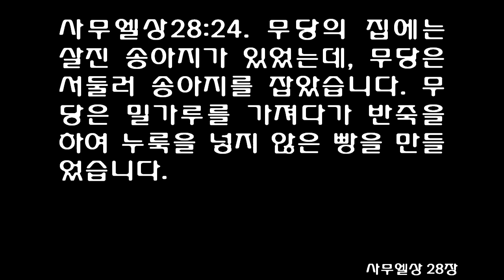사무엘상 28장 [쉬운성경] 1 Samuel 28 [He asked the Lord what he should do, but the Lord refused to answer]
1 Samuel 28 New Living Translation (NLT)
Saul Consults a Medium
28 About that time the Philistines mustered their armies for another war with Israel. King Achish told David, “You and your men will be expected to join me in battle.”

2 “Very well!” David agreed. “Now you will see for yourself what we can do.”

Then Achish told David, “I will make you my personal bodyguard for life.”

3 Meanwhile, Samuel had died, and all Israel had mourned for him. He was buried in Ramah, his hometown. And Saul had banned from the land of Israel all mediums and those who consult the spirits of the dead.

4 The Philistines set up their camp at Shunem, and Saul gathered all the army of Israel and camped at Gilboa. 5 When Saul saw the vast Philistine army, he became frantic with fear. 6 He asked the Lord what he should do, but the Lord refused to answer him, either by dreams or by sacred lots[a] or by the prophets. 7 Saul then said to his advisers, “Find a woman who is a medium, so I can go and ask her what to do.”

His advisers replied, “There is a medium at Endor.”

8 So Saul disguised himself by wearing ordinary clothing instead of his royal robes. Then he went to the woman’s home at night, accompanied by two of his men.

“I have to talk to a man who has died,” he said. “Will you call up his spirit for me?”

9 “Are you trying to get me killed?” the woman demanded. “You know that Saul has outlawed all the mediums and all who consult the spirits of the dead. Why are you setting a trap for me?”

10 But Saul took an oath in the name of the Lord and promised, “As surely as the Lord lives, nothing bad will happen to you for doing this.”

11 Finally, the woman said, “Well, whose spirit do you want me to call up?”

“Call up Samuel,” Saul replied.

12 When the woman saw Samuel, she screamed, “You’ve deceived me! You are Saul!”

13 “Don’t be afraid!” the king told her. “What do you see?”

“I see a god[b] coming up out of the earth,” she said.

14 “What does he look like?” Saul asked.

“He is an old man wrapped in a robe,” she replied. Saul realized it was Samuel, and he fell to the ground before him.

15 “Why have you disturbed me by calling me back?” Samuel asked Saul.

“Because I am in deep trouble,” Saul replied. “The Philistines are at war with me, and God has left me and won’t reply by prophets or dreams. So I have called for you to tell me what to do.”

16 But Samuel replied, “Why ask me, since the Lord has left you and has become your enemy? 17 The Lord has done just as he said he would. He has torn the kingdom from you and given it to your rival, David. 18 The Lord has done this to you today because you refused to carry out his fierce anger against the Amalekites. 19 What’s more, the Lord will hand you and the army of Israel over to the Philistines tomorrow, and you and your sons will be here with me. The Lord will bring down the entire army of Israel in defeat.”

20 Saul fell full length on the ground, paralyzed with fright because of Samuel’s words. He was also faint with hunger, for he had eaten nothing all day and all night.

21 When the woman saw how distraught he was, she said, “Sir, I obeyed your command at the risk of my life. 22 Now do what I say, and let me give you a little something to eat so you can regain your strength for the trip back.”

23 But Saul refused to eat anything. Then his advisers joined the woman in urging him to eat, so he finally yielded and got up from the ground and sat on the couch.

24 The woman had been fattening a calf, so she hurried out and killed it. She took some flour, kneaded it into dough and baked unleavened bread. 25 She brought the meal to Saul and his advisers, and they ate it. Then they went out into the night.

  사울과 엔돌의 무당
[삼상]28:1 그후에 블레셋 사람들은 이스라엘과 싸우기 위해 군대를 모았습니다. 아기스가 다윗에게 말했습니다. "너와 네 부하들도 나의 군대와 함께 나가야 한다는 것을 알아 두어라."
[삼상]28:2 다윗이 대답하였습니다. "물론입니다. 당신의 종인 내가 나가서 어떤 일을 하는지 당신 눈으로 직접 보실 수 있을 것입니다." 아기스가 말했습니다. "좋다. 너를 영원토록 내 호위병으로 삼겠다."
[삼상]28:3 사무엘이 죽었으므로 모든 이스라엘 사람들이 사무엘을 위해 슬퍼하며, 사무엘을 그의 고향 라마에 장사지낸 지 이미 오래 되었습니다. 사울은 이스라엘 땅에서 무당과 점쟁이를 쫓아 냈습니다.
[삼상]28:4 블레셋 사람들은 모여서 수넴에 진을 쳤고, 사울은 모든 이스라엘 사람을 모아 길보아에 진을 쳤습니다.
[삼상]28:5 사울은 블레셋 군대를 보고 그 마음이 두려워 떨었습니다.
[삼상]28:6 사울이 여호와께 기도드렸지만, 여호와께서는 꿈으로도, 우림으로도, 예언자로도 대답해 주지 않으셨습니다.
[삼상]28:7 그래서 사울은 자기 종들에게 명령했습니다. "가서 무당을 찾아보아라. 내가 그에게 가서 물어 봐야 되겠다." 그러자 종들은 "엔돌에 무당이 있습니다" 하고 대답했습니다.
[삼상]28:8 사울은 아무도 알아보지 못하게 다른 옷으로 갈아입었습니다. 사울은 밤중에 신하 두 사람을 데리고 무당을 만나러 갔습니다. 사울이 무당에게 말했습니다. "나를 위해 주문을 외워 내가 말하는 사람을 불러 내어라."
[삼상]28:9 하지만 무당이 사울에게 말했습니다. "당신도 사울이 내린 명령을 알지 않소. 사울은 이스라엘 땅에서 무당과 점쟁이를 쫓아 내었소. 당신은 나에게 덫을 놓아 나를 죽이려 하고 있소."
[삼상]28:10 사울은 여호와의 이름으로 무당에게 약속했습니다. "여호와께 맹세하지만 이 일을 했다고 해서 벌을 받지는 않을 것이다."
[삼상]28:11 그러자 무당이 물었습니다. "누구를 불러드릴까요?" 사울이 대답하였습니다. "사무엘을 불러 주시오."
[삼상]28:12 무당은 사무엘이 올라온 것을 보고 큰 소리로 비명을 질렀습니다. 무당은 "왜 저를 속이셨습니까? 당신은 사울 왕이 아니십니까?" 하고 말했습니다.
[삼상]28:13 왕이 무당에게 말했습니다. "두려워하지 마라. 무엇이 보이느냐?" 무당이 말했습니다. "땅에서 한 영이 올라오는 것이 보입니다."
[삼상]28:14 사울이 물었습니다. "그가 어떻게 생겼느냐?" 무당이